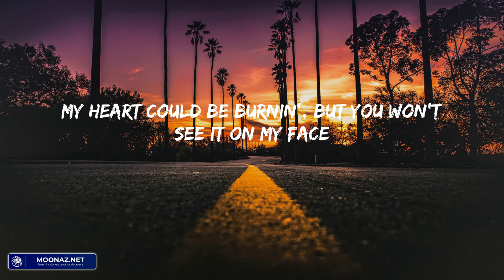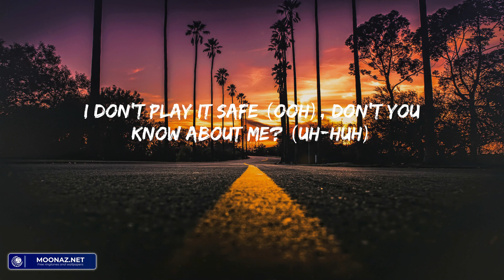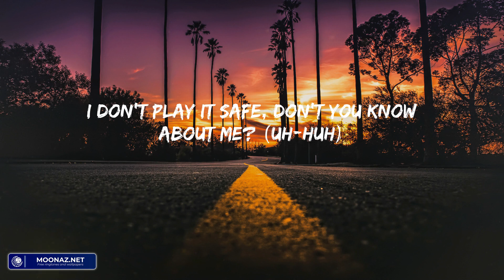Dua Lipa - Dance The Night (Lyric Video)